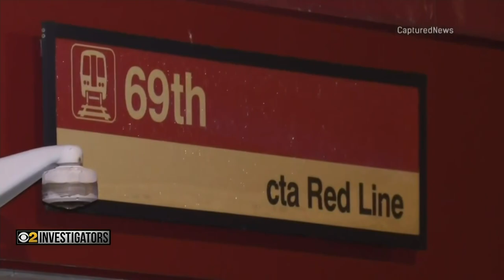CTA hopes K-9 teams are a solution for crime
As we headed into the long holiday weekend Friday, many CTA Red Line riders have been feeling rattled after a series of violent crimes across the city's busiest 'L' line. CBS 2 Investigator Megan Hickey reports.